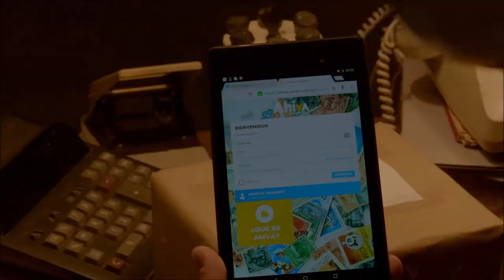REEL PUBLICIDAD 2018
Rodrigo Borda Director de Arte